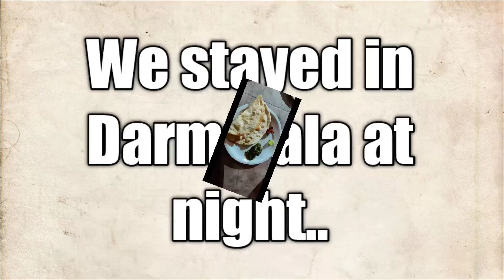ನಮ್ಮ ಪ್ರಯಾಣ ಎಲ್ಲಿಗೆ??|| DAY 2 TOUR|| travel travelling travelvlog #2021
Hi friends myself Nimitha from chitradurga.
In this video am sharing my Day 2 TOUR or my trip journey with you guys...

PLZ comment Ur opinions.